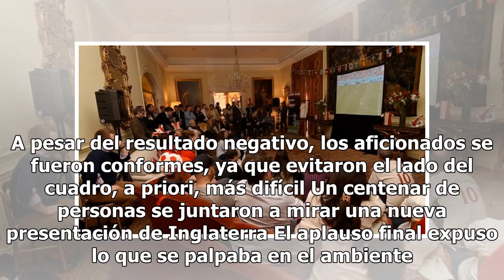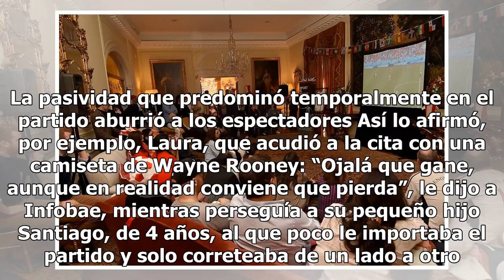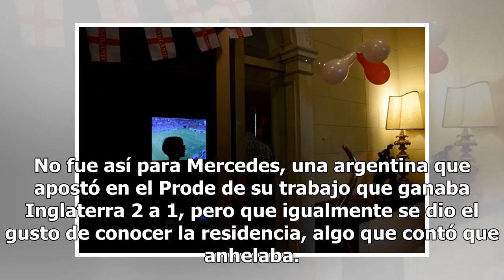Una derrota que “se festejó”: así se vivió Inglaterra-Bélgica en la Embajada Británica Mexico 24-...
Una derrota que “se festejó”: así se vivió Inglaterra-Bélgica en la Embajada Británica Mexico 24-horas